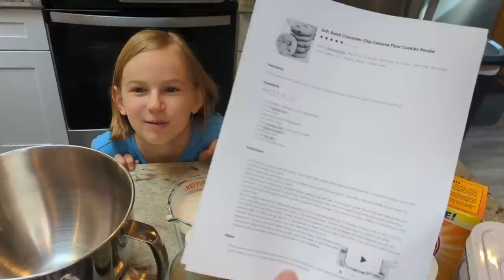🥓Weekend KITCHEN DAY & What's in My Fridge??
0:00 Sunday breakfast
4:00 Pork King Good GOODIES!!!
8:06 Smoked chicken
8:49 Freezer Chicken Tenders
18:02 All prepped!
19:12 What's in my fridge??
22:13 Charity's birthday cookies

Want to send us something? Here's our mailbox address:
Nili Barrett
2050 Beavercreek Rd.
Ste. 101-459